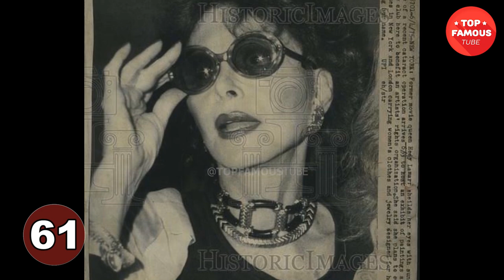Hedy Lamarr Transformation ⭐ The Mother of Wi-Fi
Hedy Lamarr was born Hedwig Eva Maria Kiesler on November 9, 1914, in Vienna, Austria. Discovered by an Austrian film director as a teenager, she gained international notice in 1933, with her role in the sexually charged Czech film Ecstasy. After her unhappy marriage ended with Fritz Mandl, a wealthy Austrian munitions manufacturer who sold arms to the Nazis, she fled to the United States and signed a contract with the Metro-Goldwyn-Mayer studio in Hollywood under the name Hedy Lamarr. Upon the release of her first American film, Algiers, co-starring Charles Boyer, Lamarr became an immediate box-office sensation.